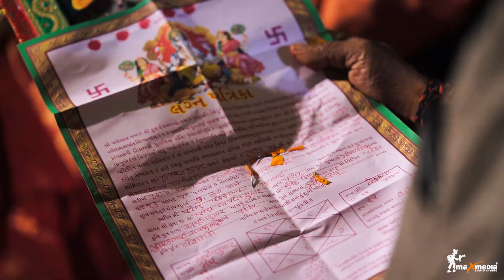BEST OF 2019 || WEDDING HIGHLIGHT || MAXMEDIA PHOTO STUDIO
BOOK YOUR WEDDING AT MAXMEDIA